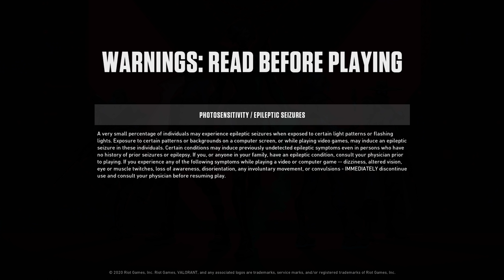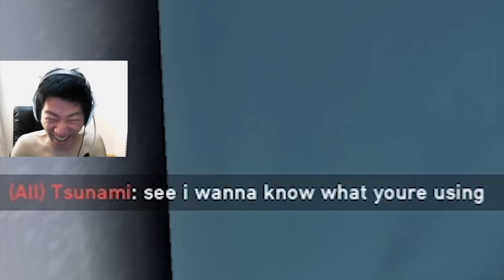VALORANT ICEBOX.EXE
Ayo wtf next day upload pogu. 13 hour adobe grind!

Songs-
The Weeknd, Kendrick Lamar - Pray For Me (Audio)
Katamari Damacy Soundtrack - 01 - Katamari on the Rocks
Outro-

Thumbnail inspired by Childish